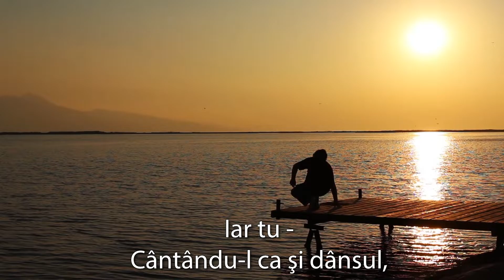Trei lacrimi reci de călătoare | Ion Minulescu | Carti Audio | Poezii,Proza,Psalmi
recita: Nathalie Luca
montaj: Dan Voicu
muzica: Goodnight Story - Magnus Ludvigsson